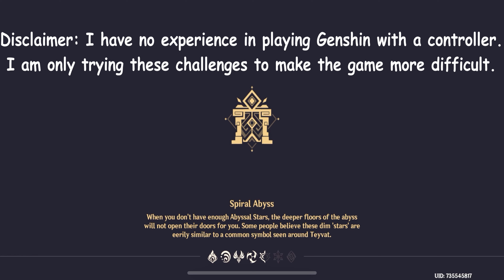4.2 SPIRAL ABYSS, but on CONTROLLER! Ayato National x Hu Tao OverVape / Floor 12 9 Stars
Song: Sojourner's Sweet Dream (Wangshu Inn Night OST)

Timestamps:
00:00 - Intro
00:11 - Chamber 1 Half 1
01:59 - Chamber 1 Half 2
03:09 - Chamber 2 Half 1
04:23 - Chamber 2 Half 2
05:45 - Chamber 3 Half 1
07:33 - Chamber 3 Half 2
08:36 - Results
08:59 - Ayato National Builds
10:40 - Hu Tao OverVape Builds
12:08 - Outro